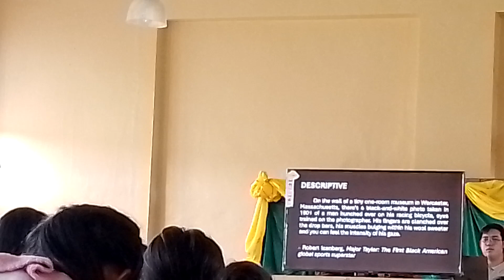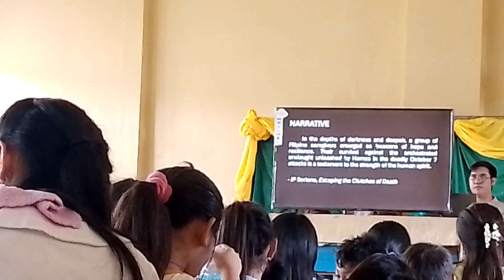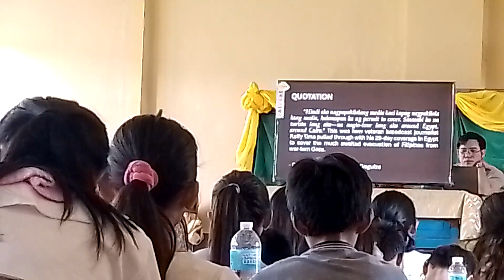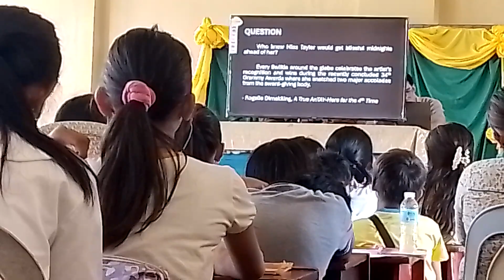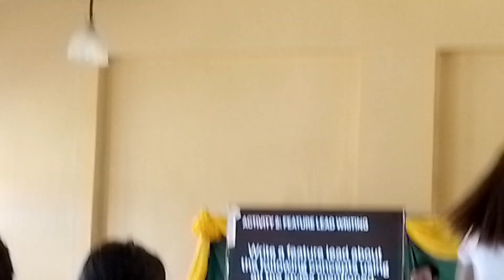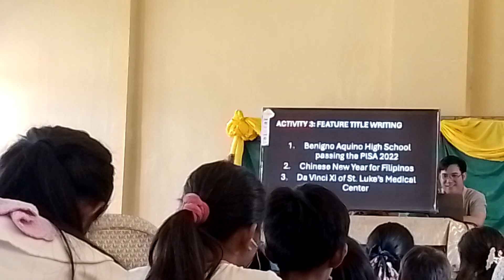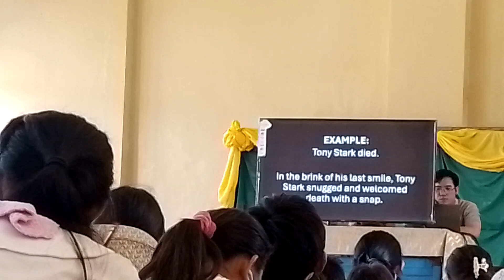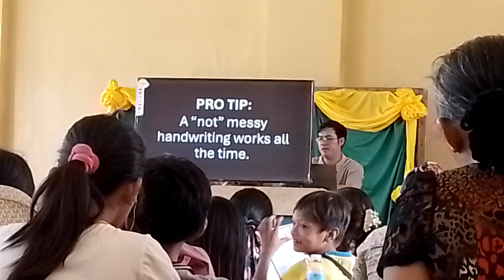TIPS TO WIN IN FEATURE WRITING